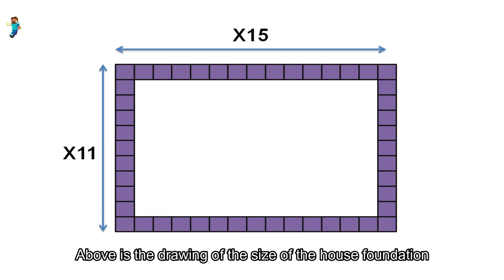Minecraft Tutorials: How to build a super beautiful bungalow in simple survival #116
- Version 1.16.3
- shaderpacks: BSL_v7.1.04.1
- resourcepacks: 1.16.3.r2